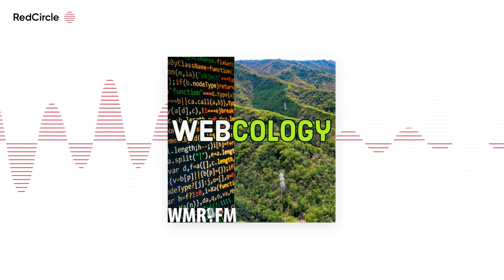A Middle of Summer Gumbo Soup of News Edition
This is a rare middle of summer heavy news edition but, after a year of constant updates, reactions, retractions, retrenchments, and growing user resentment, it's been a rather busy week for Google. It was also a busy week in A.I., with TwiXter, Facebook, Microsoft, and others. Webcology hosts Kristine Schachinger and Jim Hedger weave their way through stories ranging from rumours of an imminent Google Core Update, the harmful empathy-gap in A.I., Microsoft Word's new surcharge for custom image generation, more speculation from the great Google May 2024 API Leak, A.I. in local search results, research into Google AIO keyword trends, idle crawler rendering, the goodness of CWVs, and a whole lot more. Tune in, fill up, and enjoy.